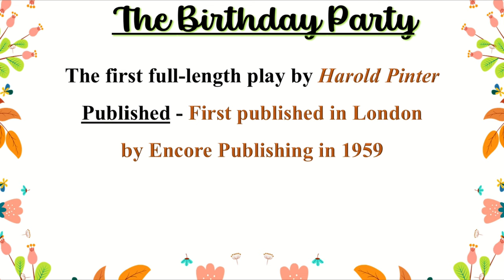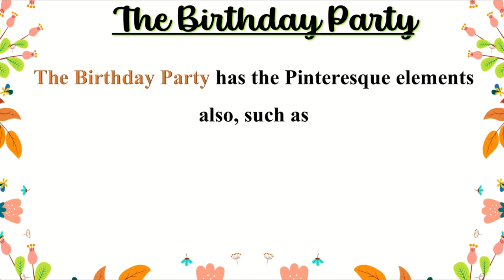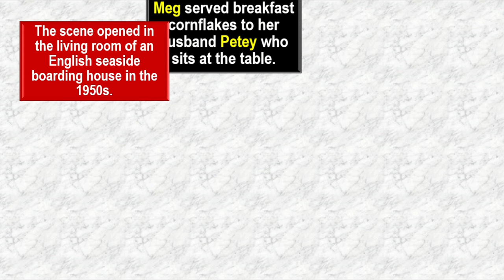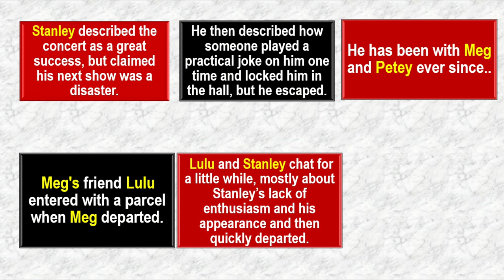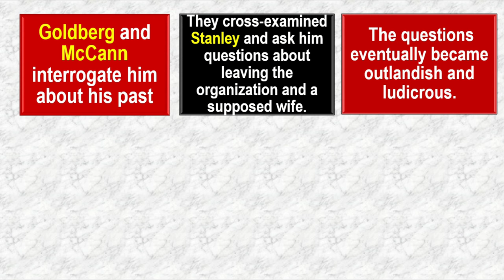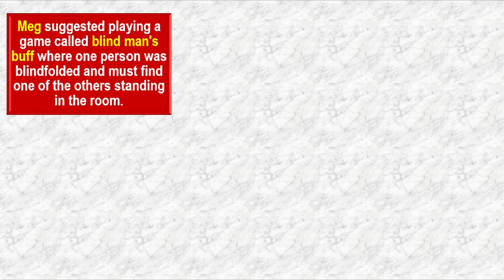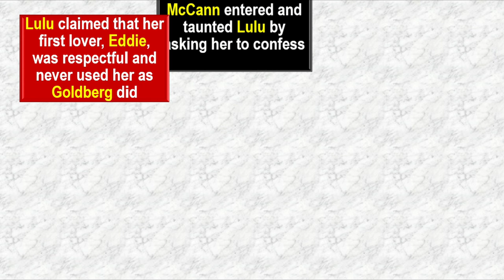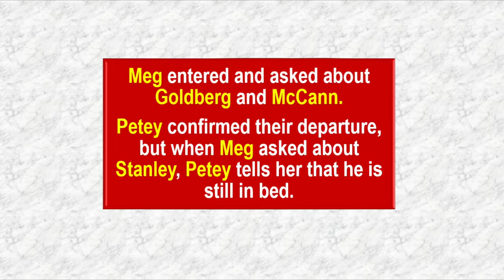The Birthday Party -Summary in Hindi | Characters | Themes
The detailed act wise summary of Harold Pinter's play The Birthday Party -  with detailed description of the characters and themes.

A detailed video on Pinter's Biography , Works and his writing style :-